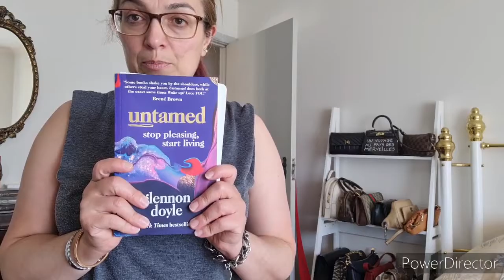Vlogmas #2: What Am I To You??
Hey everybody,

My name is Tania, born and bred in Australia!
My channel is about the realistic balance of luxury and affordable. Join me in exploring the best of both worlds!
I share outfits of the day/night; vlogs; luxury hauls; affordable hauls; fashion!

Want to send me mail? Why not? :-)
Tania C
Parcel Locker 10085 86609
4 Tunstall Square
Doncaster East VIC 3109
AUSTRALIA